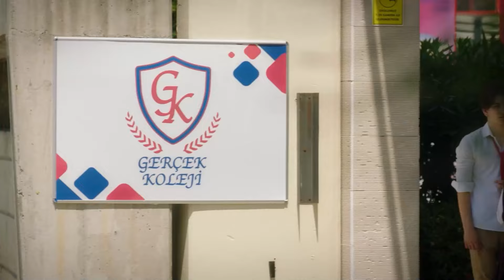No Quería Que Termináramos Así... - Escúchame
No Quería Que Termináramos Así... - TU AMANTE SE PEGA A MIS LABIOS